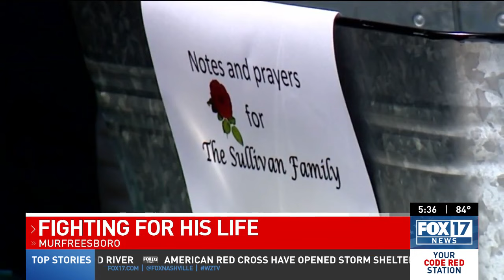'Family needs a miracle' Middle Tennessee boy severely hurt, swept into storm drain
The son of the Rutherford County Schools superintendent is severely hurt after he was caught in a storm drain and swept away during severe storms and flooding Wednesday.